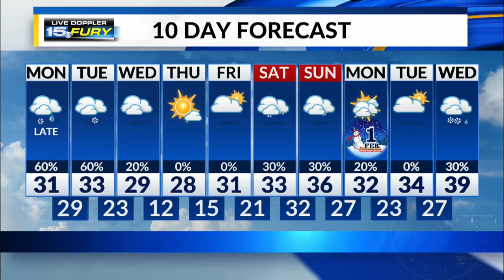Monday Afternoon Forecast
Snow moves in this afternoon and evening